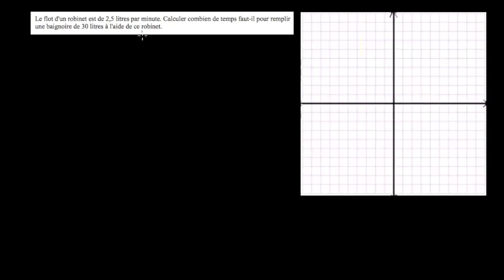Modèles de proportionnalité et coefficient directeur - Problèmes